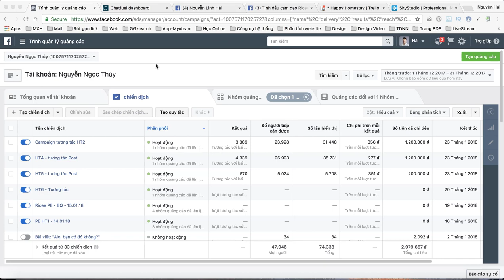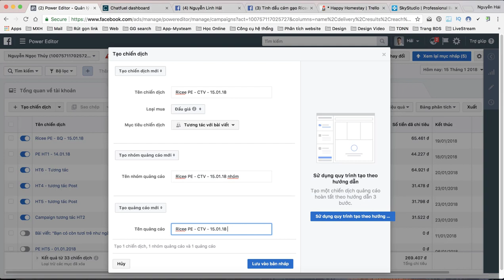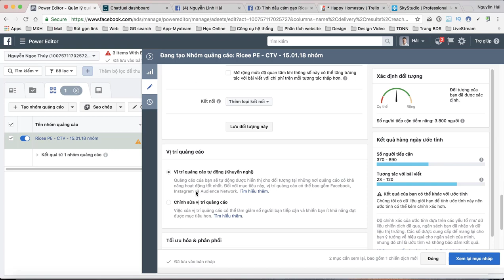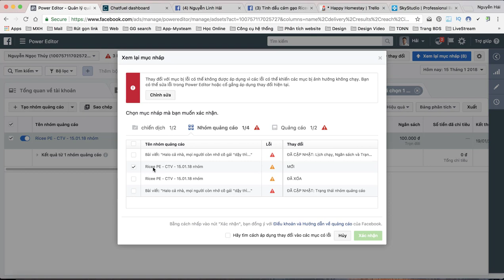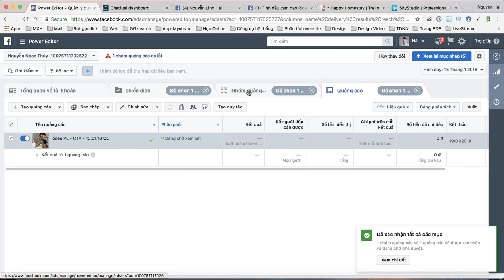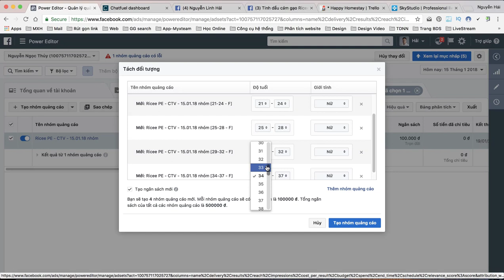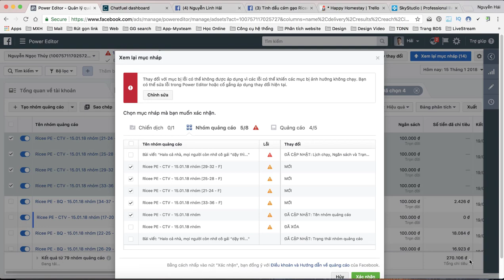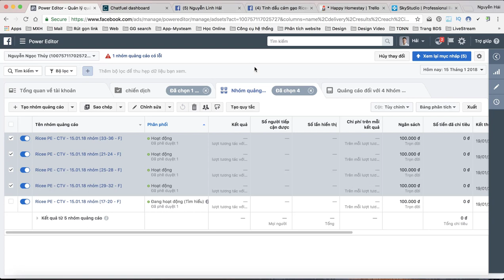#6. Quảng cáo trên Facebook đến tệp khách hàng có sẵn